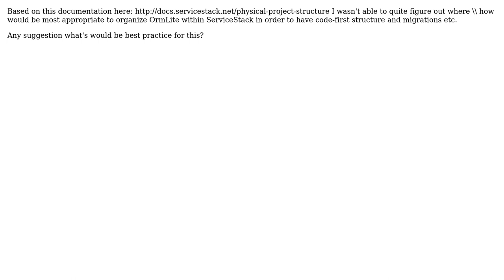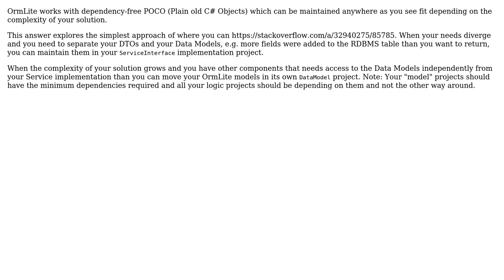ServiceStack OrmLite - Physical Project Structure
With thanks & praise to God, and with thanks to the many people who have made this project possible! You are responsible for your own actions.